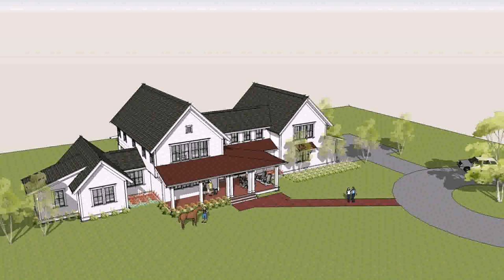Farmhouse Plans Indian Style